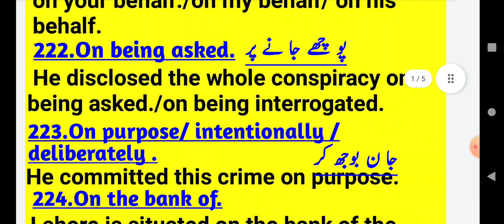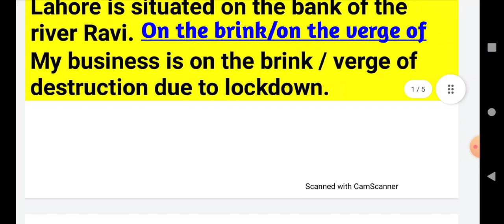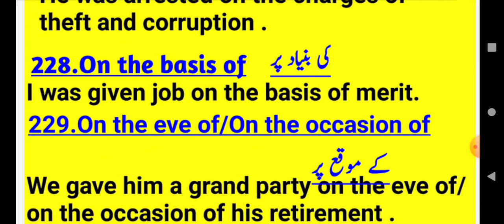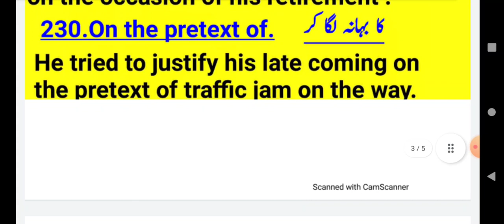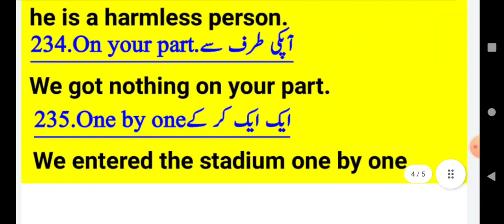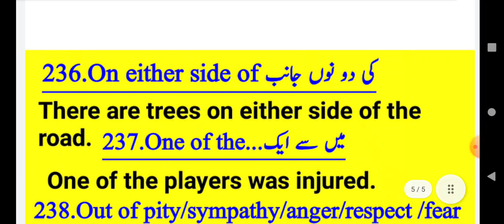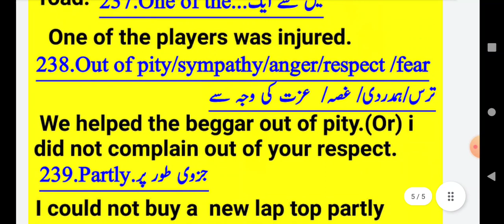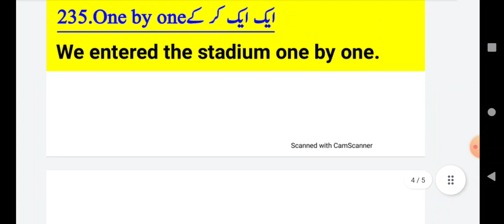Important Phrases and Expressions.. For CSS/PMS/ Spoken English..Newspaper Vocabulary.